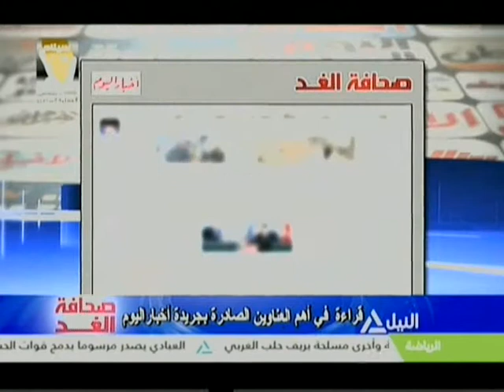صحافة الغد.. قراءة فى أهم العناوين الصادرة بجريدة أخبار اليوم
قراءة فى أهم العناوين الصادرة بجريدة أخبار اليوم